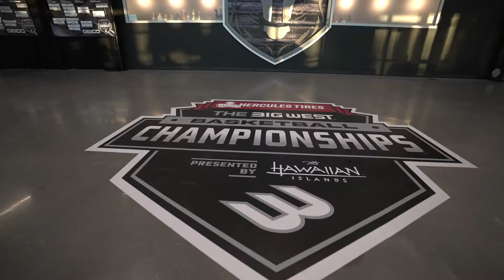2022 Big West Women's Basketball Championship Recap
Catch the highlights from all 10 participants in the 2022 Hercules Tires Big West Women's Basketball Championship, presented by the Hawaiian Islands.

Relive the top moments from the week at The Dollar Loan Center in Henderson, Nevada, that culminated with Hawai'i women's basketball taking the title.